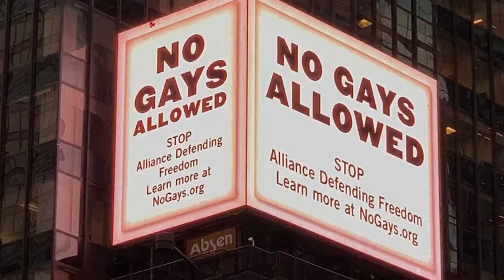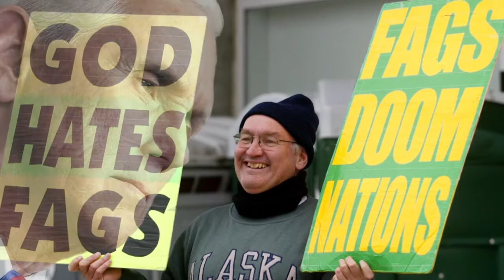Stonewall Legal: A Prequel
RadioActivity is producing Fallout — a live action radio network featuring gay themed mysteries, comedies, dramas and socially relevant programs. The multi media presentations are imaginatively produced by a team of creative artists. They bring the stories of Duncan Donald Bain to life utilizing audio visual techniques reminiscent of old time radio, as well as film, music and artistic touches. Stonewall Legal is one of the shows being produced.